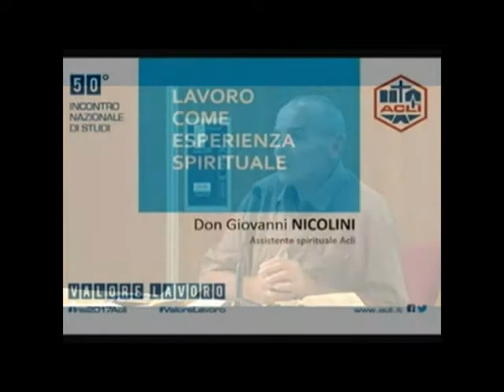Incontro di studi 2017 - Don Giovanni Nicolini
50° Incontro nazionale di studi "Valore lavoro"
Napoli 15 settembre 2017
Don Giovanni Nicolini